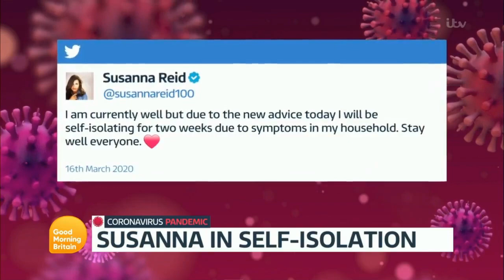DAYBREAK FAN - 10 years with ITV Breakfast (Daybreak-Good Morning Britain)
Well, here we are, this Youtube channel is 10 years old today !
So, and just for the fun, I've decided to upload a video a bit special : it's the best from all openings of the late Daybreak and of course GMB through the years with lots of bonus.

The show has such a lovely team and this hommage is dedicated to them.

10 years at the top : to the next 10 to come !